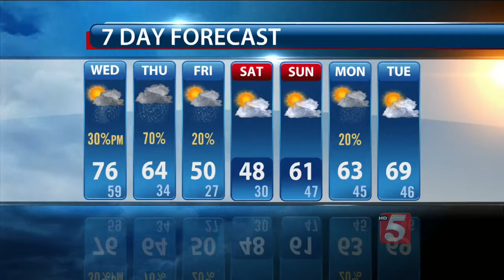Charlie's Afternoon Forecast: Wednesday, March 25, 2015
Charlie Neese's afternoon weather forecast for Wednesday, March 25, 2015.